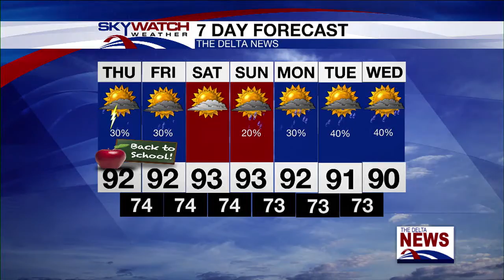Thursday Morning Forecast 8-4-22